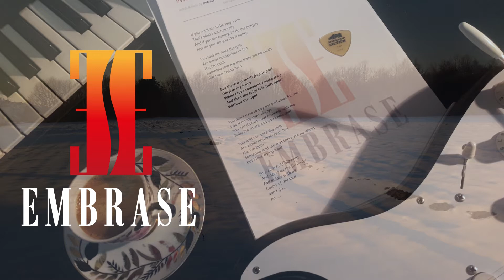embrase- the promise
embrase trailer back to music in 2021
songs : THE PROMISE, DON'T PLAY WITH ME (outro)
Scandinavian inspiration, acoustic guitar,  flute, voices
Polish French band